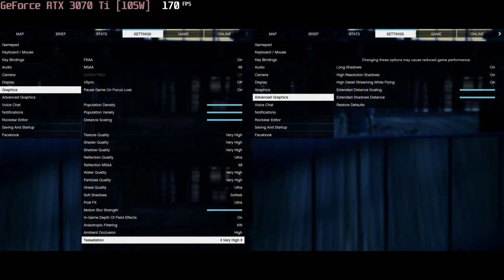🎮 NVIDIA GeForce RTX 3070 Ti [Laptop, 105W] - GTA V gameplay benchmarks (1080p)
💻 Test Configuration:
• 2x16 GB RAM
• External Monitor

✅ LaptopMedia.com